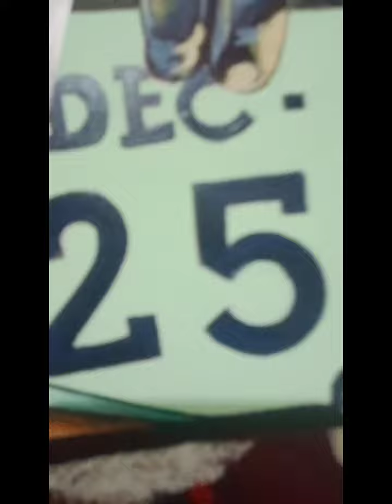santa claus painting video ☃️25th december special painting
Hello guys
welcome back to my Dev art channel.